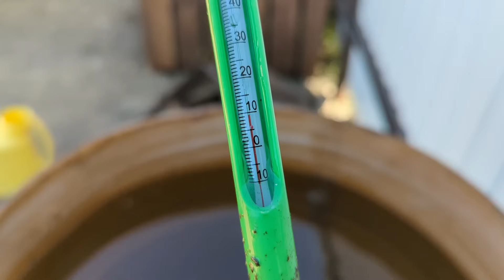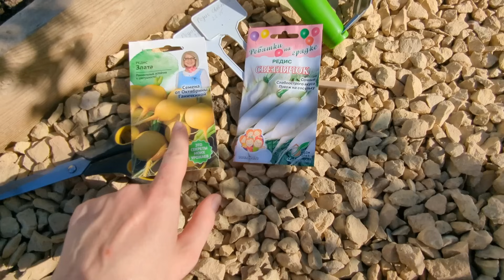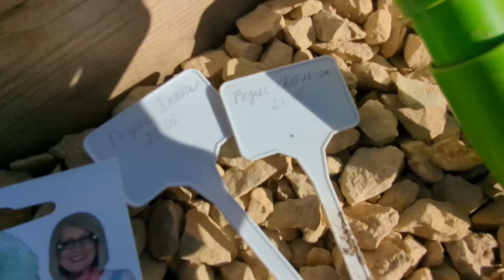# 388. А вот и земляничка у нас на грядке. Обновка для террасы готова. Загородная жизнь с нуля 2024